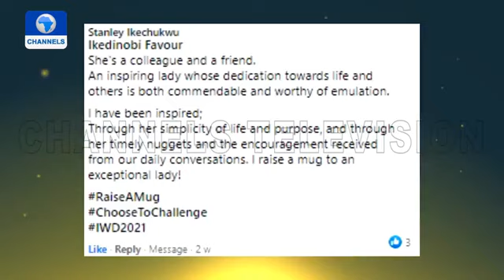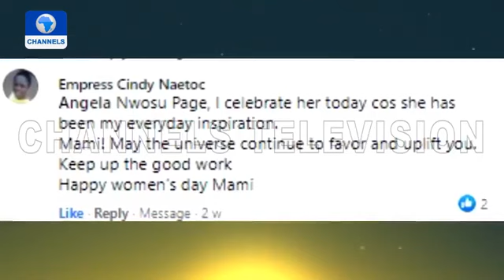Patience Ozokwor shares words of wisdom - International Women's month special with Lipton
Patience Ozokwo Latest MamaG The full interview of International Women's month special with Lipton on Channels TV